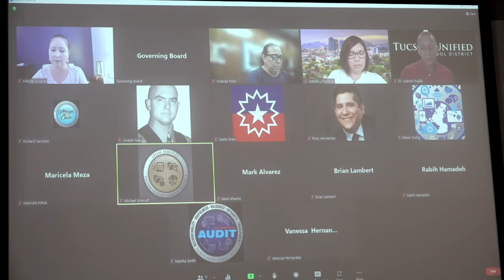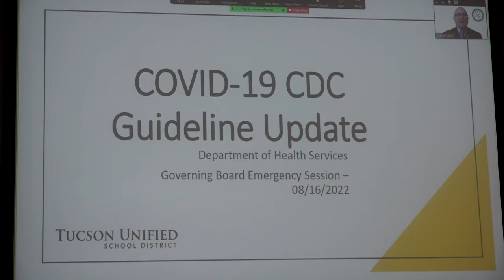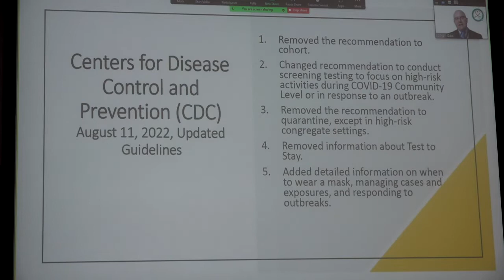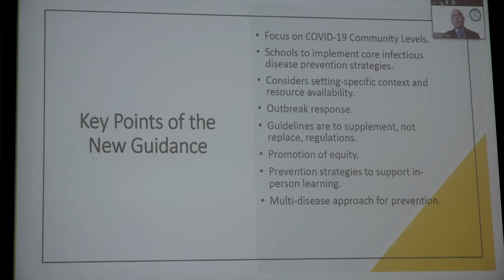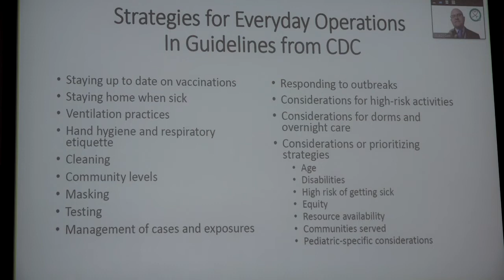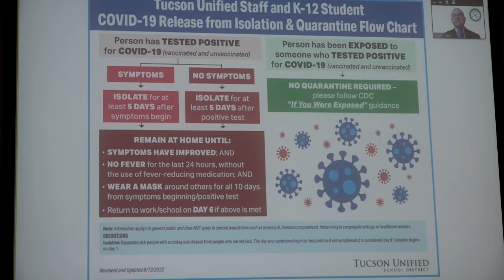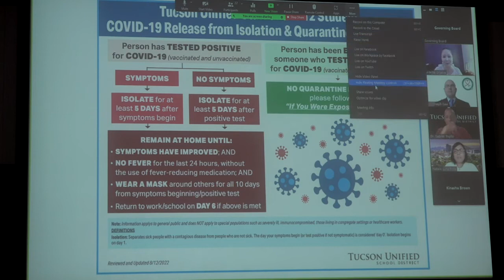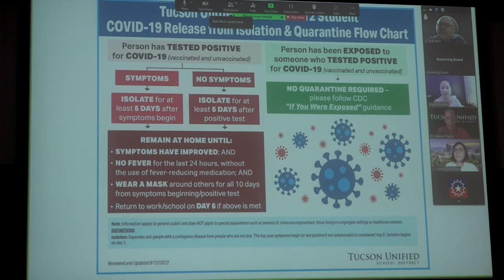TUSD1 - 8.16.2022 TUSD Governing Board Meeting